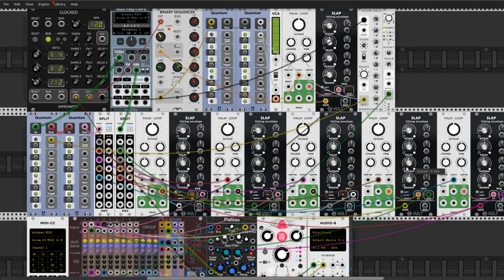Illusions iteration one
Hello my dear Rackerz

I used today for this patch two new modules. First is from 21khz modules Palm Loop (missed one from VCV Rack v.0.6) it is still  monophonic but very useful. Second one module is from moDllz (MIDIPoly+MPE module - I compile this one for my self for testing (W10 version) it on my patch. I decided to playing live on my old MAudio Axiom 49 control keyboard. Cheers